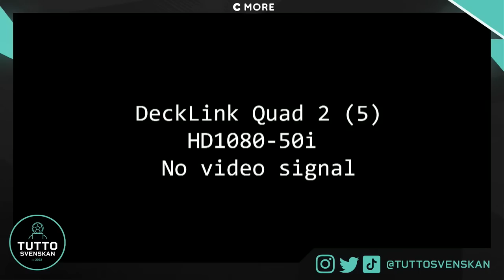TUTTOSVENSKAN #168 - ÅKE LANDVETTER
Allsvenskt magasin LIVE klockan 14:00 varje måndag, onsdag och fredag: Podcast, Youtube, Radio.

I samarbete med C more.
Skaffa C More Plus och streama fotboll i världsklass med alla matcher från CL, Svenska Cupen, LaLiga/Serie A samt Allsvenskan/Superettan mm.